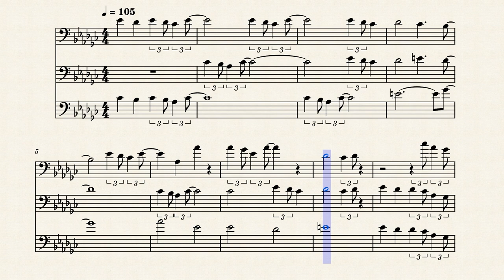Leave Me Alone – Michael Jackson (Trombone Fanfare)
Best instrument!!!